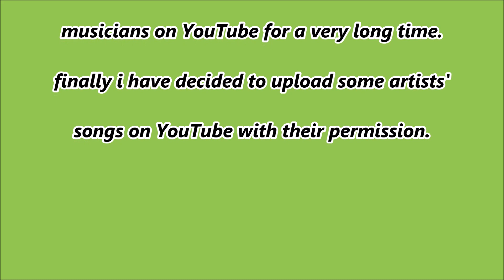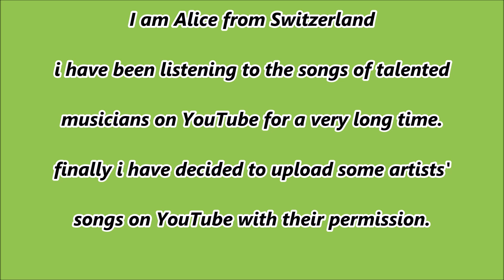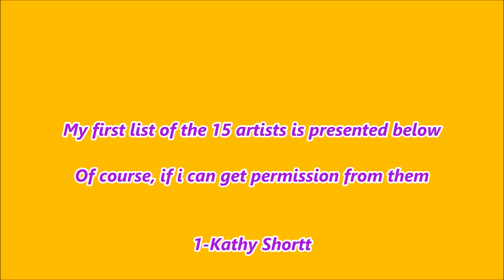My First Movie On YouTube For Music Lovers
Dear friends i won't make any money from YouTube, i am just a music lover and in the future, i will continue to upload some videos just to support the artists who own the songs. I am a music lover who constantly travels on YouTube i always discover talented artists to listen to their songs. Every week i will introduce you to an artist and song what they all have in common is that they are composers. I have prepared a list of 15 artists for you and i will publish these one by one if i can get permission from them. My first list of the 15 artists is presented below                                                                                                                                                                                                               1-Kathy Shortt
2-Rezan Filoğlu
3-Therese Lefèbvre
4-Todd Pattison
5-Lloyd Cox
6-Ivana Raymonda
7-PaulWhite743
8-jeffrey hartmann
9-LTP Projects
10-Edward Sitniko
11-Leftis Music Channel
12- Beeetle Boy
13-Bernard Bigorgne                                                                                                                                                                                                      14-KalibaOne                                                                                                                                                                                                                                                                 15-Dimitrios Kyriakopoulos